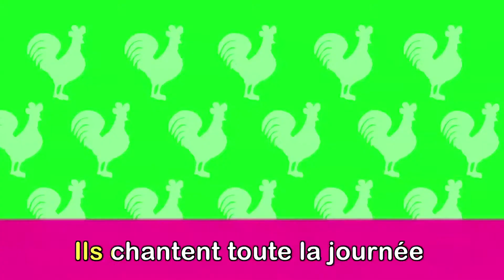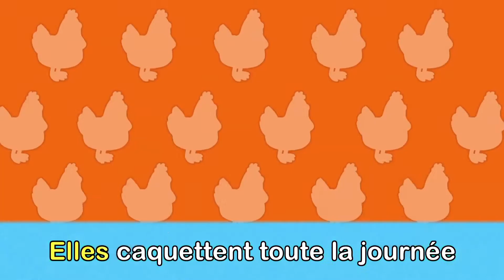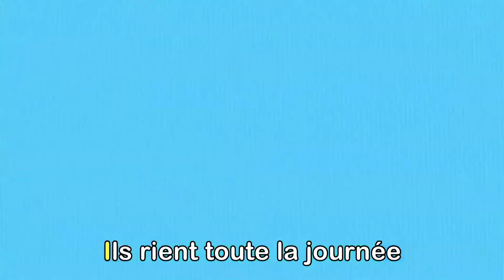Fais Dodo Colas Mon Petit Frère + 30 minutes de Comptines et Chansons avec les P'tits z'Amis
dessin animé complet en francais